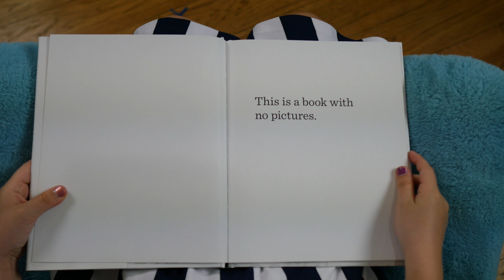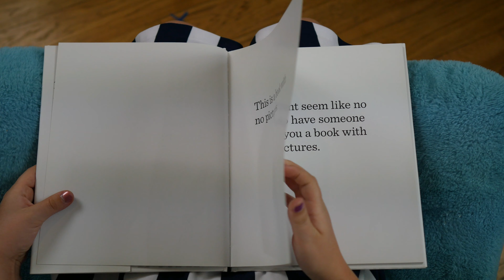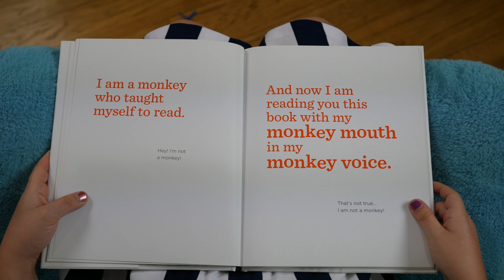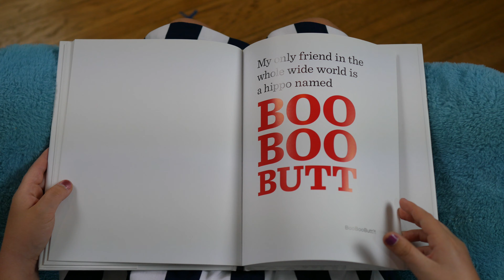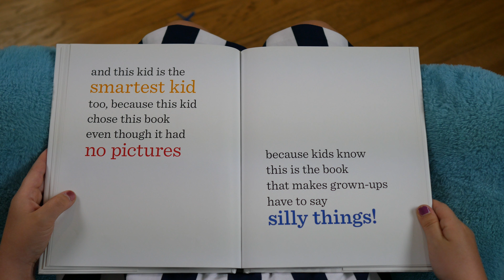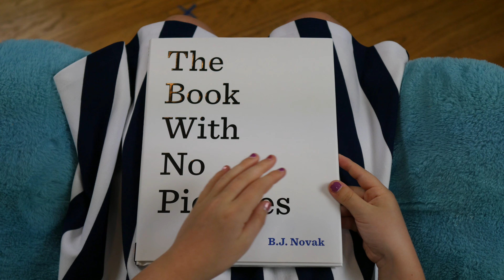Camella's Story Adventures - Book With No Pictures and Special Announcement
Camella reads "The Book With No Pictures" by B.J. Novak.  Also, Camella gives a special announcement.